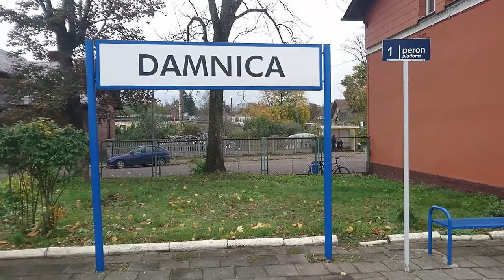Polen 2017: Züge zwischen Słupsk und Lębork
Die Bahnstrecke von Słupsk nach Lębork (und weiter nach Gdańsk) ist eine elektrifizierte eingleisige Hauptstrecke im Norden Polens. Dieses Video gibt einen kurzen Eindruck vom Zugverkehr zwischen beiden Orten.

Szenenfolge:
00:00 Triebwagen der Baureihe EN57 ca. 4 km vor Słupsk
00:22 PKP Intercity mit E-Lok EP07 ca. 5 km vor Słupsk
00:54 Damnica, Ankunft und Abfahrt eines modernisierten EN57
02:15 Lębork, Abfahrt eines EN57 nach Gdynia
03:16 Lębork, Einfahrt eines Güterzuges mit E-Lok ET22
04:58 Lębork, Einfahrt eines modernisierten EN57